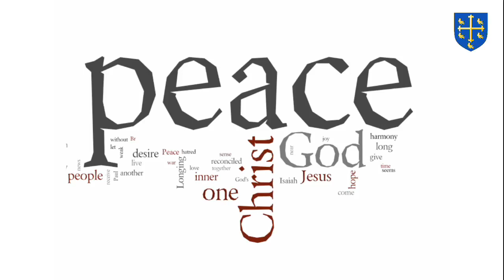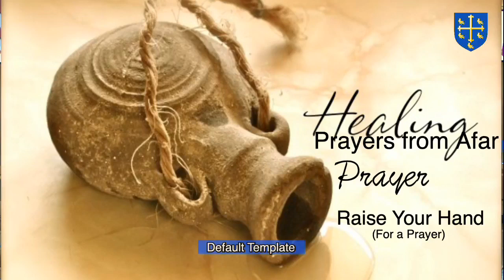06.11.2023 Pentecost 2 Rite I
Video Description: Pentecost Sunday Rite 1
Episcopal church service.
Pentecost 2
Sermon: Rev. Robert Damon

Connect with St. Edwards Episcopal Church:
Address ► St. Edward's Episcopal Church, 460 N. Grandview Street, Mount Dora, Florida 32757